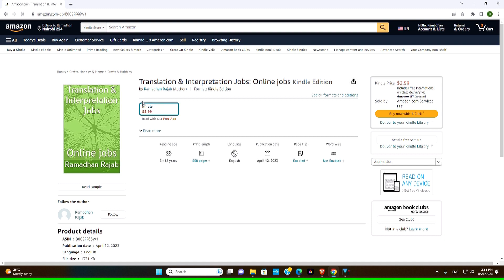Get translation and Linguist jobs at Kingly Translations